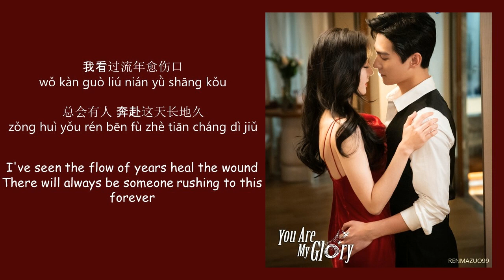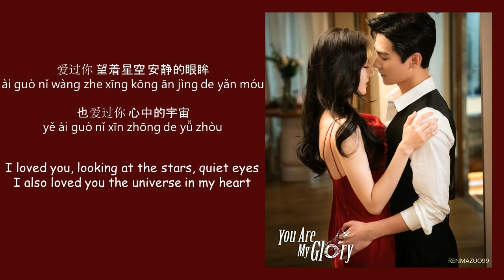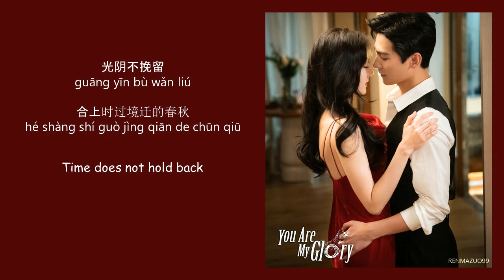The Time Monologue 光阴独白 by Lala Hsu 徐佳莹 YOU ARE MY GLORY OST 《你是我的荣耀》 [CHN|PINYIN|ENG Lyrics]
Singer: Lala Hsu 徐佳莹
Title: The Time Monologue 光阴独白